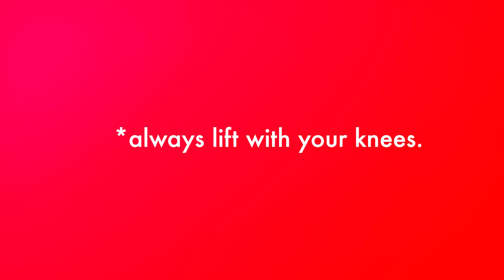How Marriage Became a LIABILITY for Black Women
Grab a thang of our card game (NOW SHIPPING TO THE UK)

Watch this week's full bonus travel vlog livestream "Diddy Did It" at a pub in Hackney, London by becoming a community member at:

Ep 223 | From our London trip, the boys link with @IMOPODCAST  to discuss

0:00 Preview
2:10 Magnum sipping
5:59 dick cages
9:16 femdom
13:39 pegging for change
26:55 is sexual domination actually domination
32:52 what men want
37:12 what women want
45:28 she said no  to the proposal
54:46 How Marriage Became a LIABILITY for Black Women